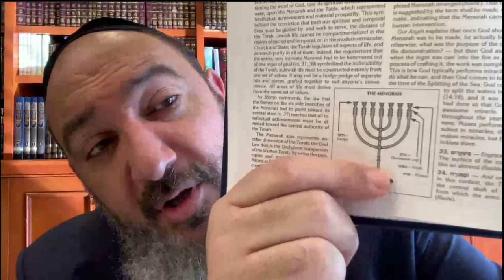Rabbi Yosef Galimidi at Safra Synagogue in Aventura 02:15:2021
The Lighthouse Project presenta - clase con el Rabino Yosef Galimidi en la Sinagoga Safra en Aventura 02:15:2021 - en memoria de Devora Faige bat Shmuel z"l y Menachem Mendel ben Sara Batya z"l